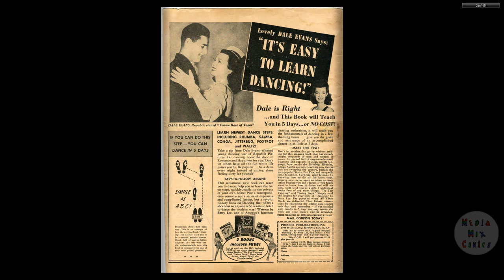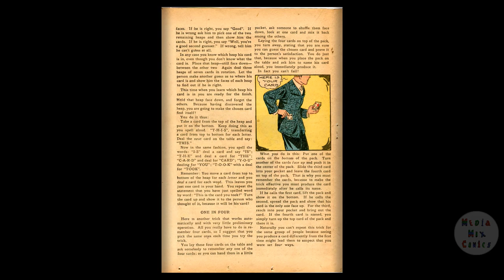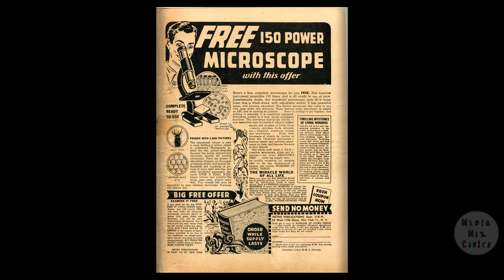Super Magician V03 #09